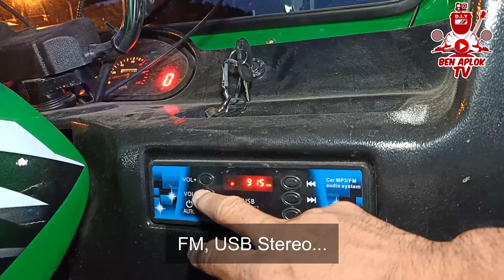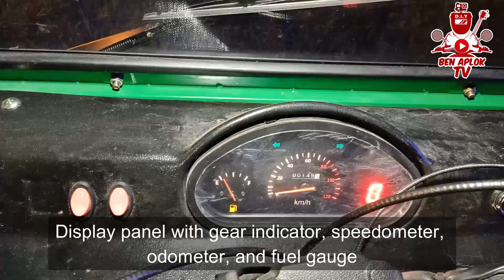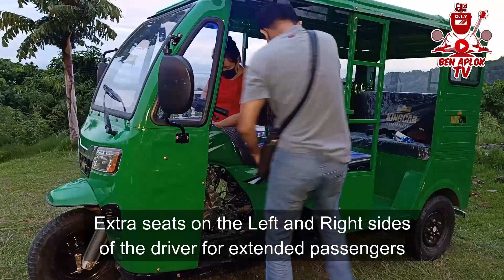KINGCAB SKYGO 150CC UPHILL DRIVE TEST WALK AROUND REVIEW | TUKTUK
Please follow and Like my FaceBook Page;  Ben Aplok TV